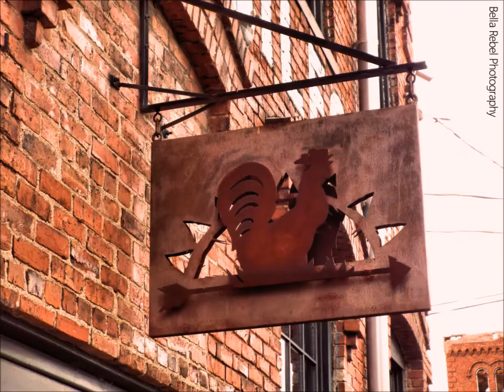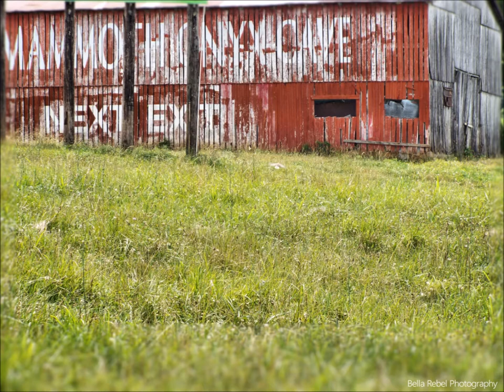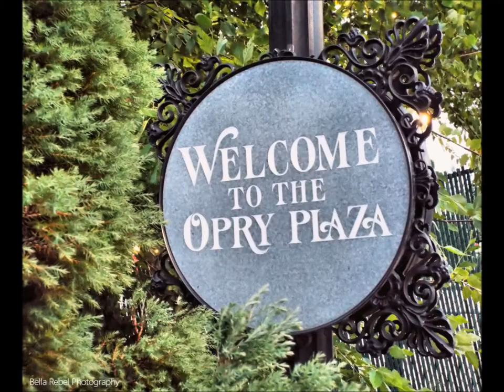Bella Rebel Photography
I want to thank my family and friends for always in all ways encouraging and supporting my photography. Much love and peace!

-All Who Wander Are Not Lost-